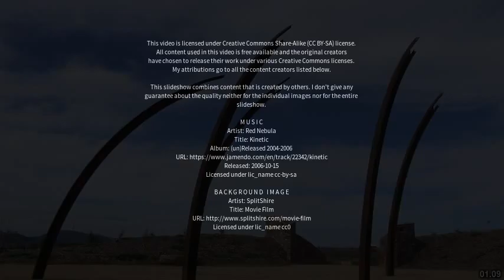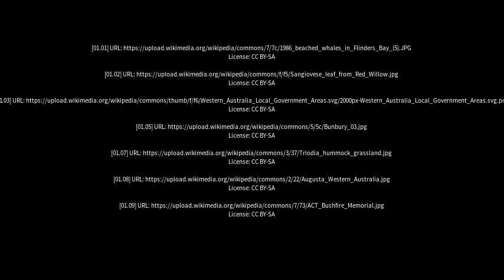Best places to visit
Best places to visit - Karridale (Australia) Best places to visit - Slideshows from all over the world - City trips, nature pictures, etc.